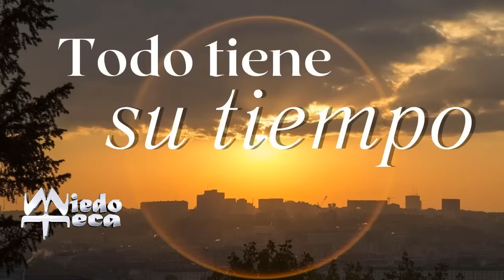LAS PRUEBAS NOS DARÁN FUERZA | ORACIÓN JULIO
Te esperamos de 10 a 12 de la noche en Miedoteca con Gina Avilés y Nacho Muñoz

Miedophone (whatsapp) 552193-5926 y desde cualquier parte del mundo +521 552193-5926, MANDA TU MENSAJE DE TEXTO O AUDIO

● El Susto De La Mañana (11 am)
● El Fantasma Errante (12 pm)